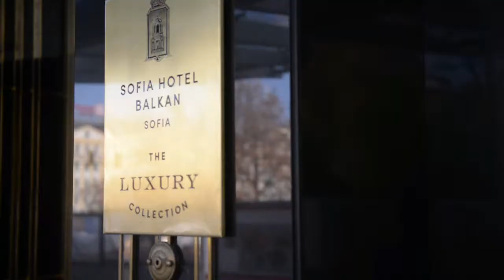ROYAL HIGHNESS by Sindi Karaca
Going back to the Victorian Era with the new bridal collection by QUEEN Haute Couture
Majestic couture wedding dresses, versatile fits, spectacular fabrics.
Enjoy in the making of video from Sofija